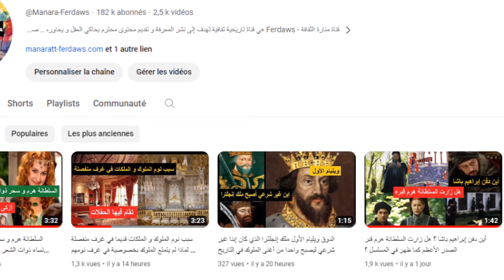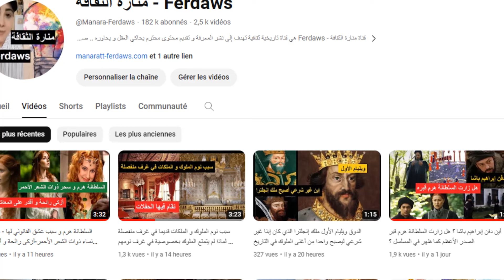كيف كان نفوذ السلطانة هرم بعد وفاة السلطانة حفصة؟ هل أدارت الحريم و تمتعت بصلاحيات السلطانة الوالدة؟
وقد سميت الجارية الروسية ألكساندرا ولما أسلمت سماها السلطان سليمان القانوني الذي عشقها «هُرَّم»، أما في المصادر العربية فتعرف باسم خُرَّم أو حُرَّم أو هُرَّم أو كريمة أو أم محمد، كما تتكرر الإشارة إليها باسمها الأوروبي ذي التنويعات المختلفة: روكسولينا، روكسلانا، روكسولانا، روكسلين، روكسيلانة وعرفت أثناء عرض المسلسل التركي المدبلج إلى العربية القرن العظيم والمعروف عربياً بحريم السلطان بالسلطانة هيام، وتصف الكثير من الكتب التاريخية خُرَّم بـ«الروسية» حينما كان جميع السلاف الشرقيون روسيّين قبل انقسامهم إلى روسيين وأوكرانيين وبلاروسيين.
وتطلق الأدبيات الأوكرانية اللاحقة على خُرَّم اسم «أناستاسيا/ناستيا» ويرد اسمها في المرويات البولندية - حيث كانت أوكرانيا جزءًا من المملكة البولندية - اسم «ألكساندرا ليسوفسكا».